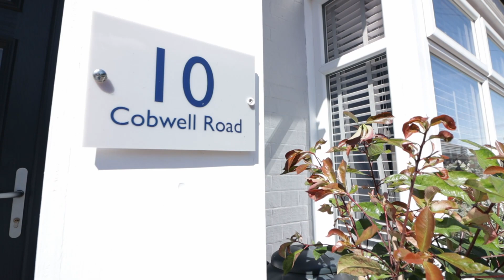10 Cobwell Road, Retford Tour